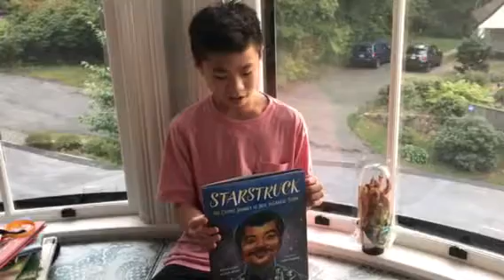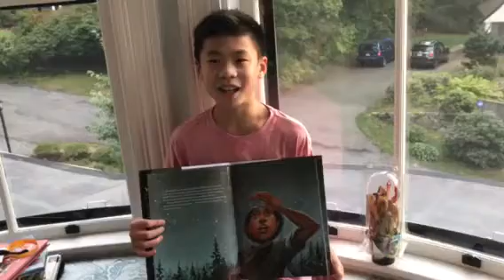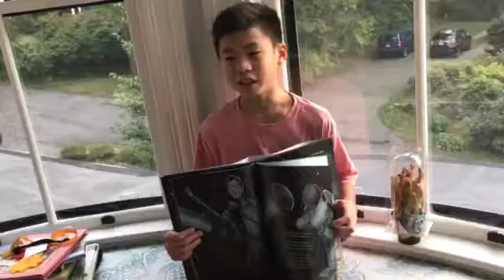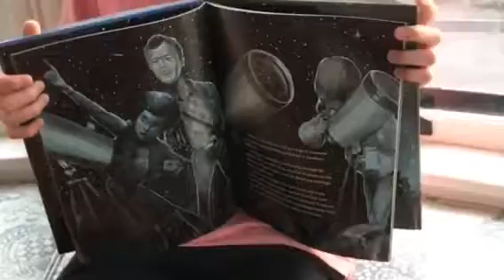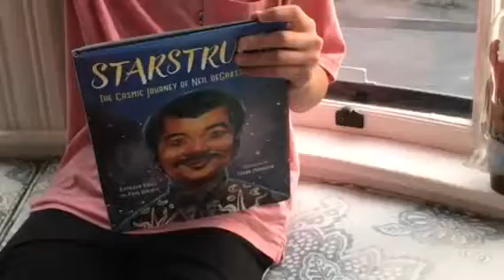Book Talk//Starstruck: The Cosmic Journey of Neil DeGrasse Tyson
Book Talk//Starstruck: The Cosmic Journey of Neil DeGrasse Tyson by Kathleen Krull and Paul Brewer, illustrated by Frank Morrison. This book tells the story of Neil DeGrasse Tyson's youth and how he came to fall in love with astronomy.

My 13-year-old son loves Neil DeGrasse Tyson and introduced me to him. When this book arrived, he read it immediately and rated it 4.8/5. Here, my son reviews this picture book biography and recommends it for ages 6 and up.

Neil DeGrasse Tyson has been accused of sexual misconduct including rape.